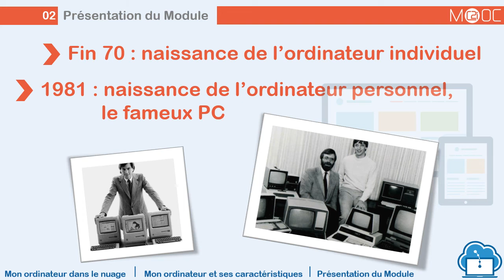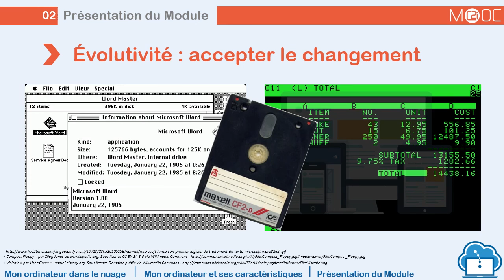C2i - Mon ordinateur dans le nuage : [M1] 1 - Mon ordinateur et ses caractéristiques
C2i - Mon ordinateur dans le nuage : [Mon ordinateur et ses caractéristiques] 1 - Mon ordinateur et ses caractéristiques